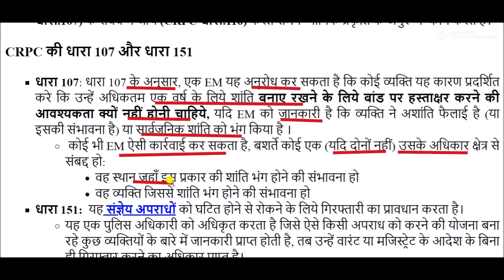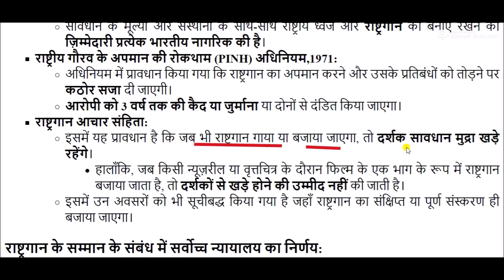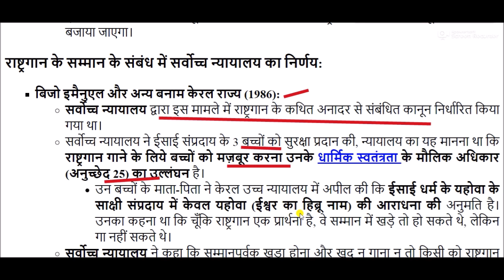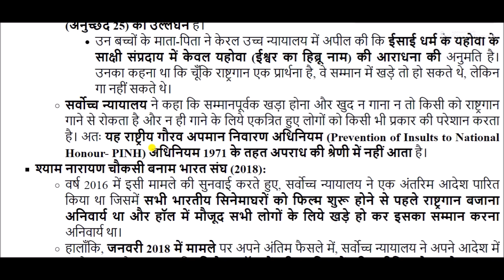राष्ट्रगान के सम्मान की रक्षा || protecting the honor of the national anthem